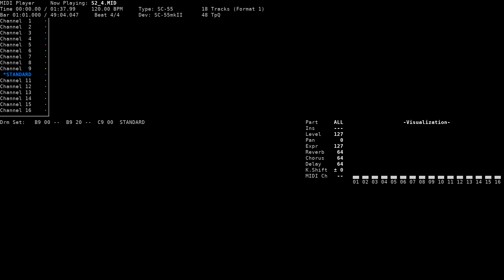I Got The Power Of Scarlet - Sex 2 (NEC PC-9801, SC-55)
Title: I Got The Power Of Scarlet
Game name: Sex 2
Composer: Studio M
System: NEC PC-9801
Sound version: SC-55
Playback device: Roland SC-55mkII
Source: game rip (S2_4.MMD, MMD format), converted to MID using mmd2mid